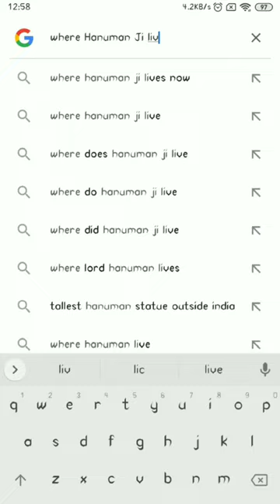Where is hanuman ji live🤔?